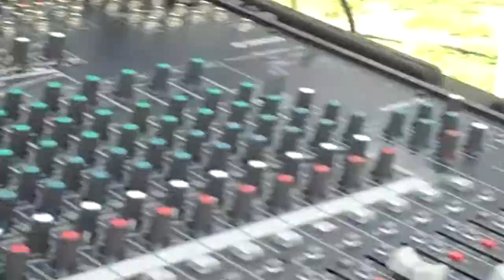Roger Sexton sings live gospel music at Papa Rogers gospel sing.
Southern Gospel Show.Recorded on August 24, 2012 by  Jimmy Gilstrap.